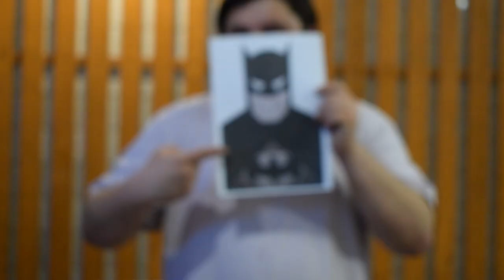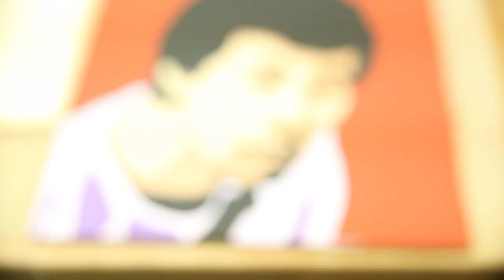Обучаю детишек | Как провести свой мастер класс